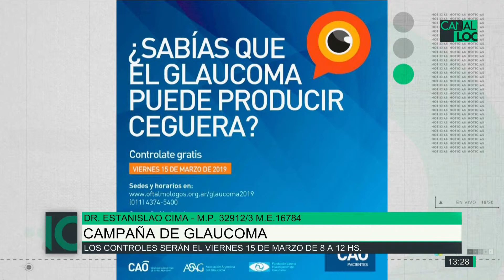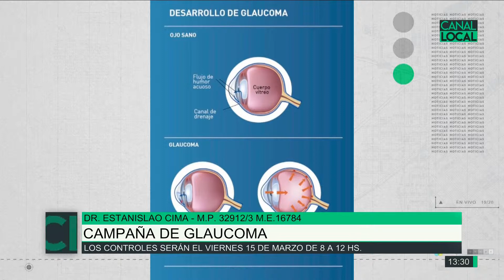Campaña de Glaucoma, Dr. Estanislao Cima